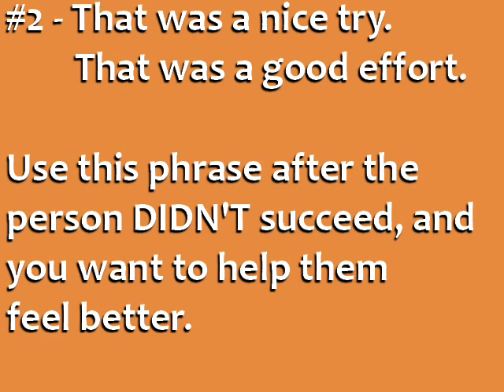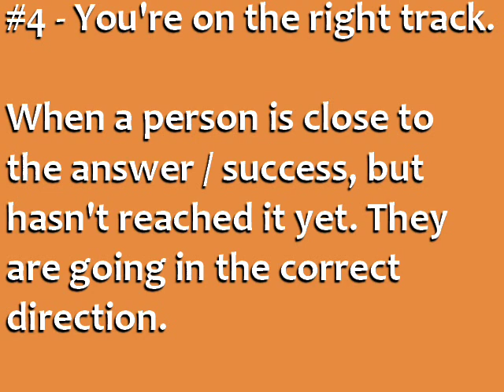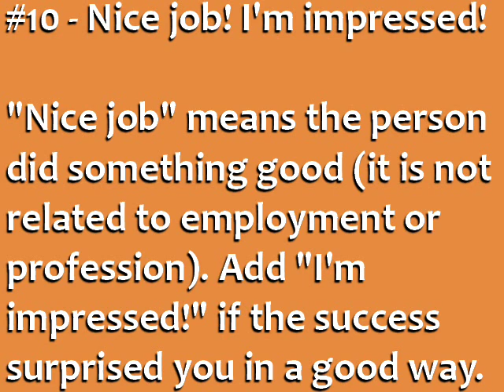10 English Phrases for Encouraging Someone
Learn English phrases and common English expressions for encouraging someone. for English tips and English courses.